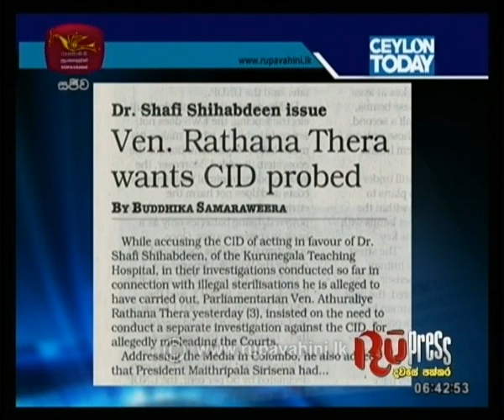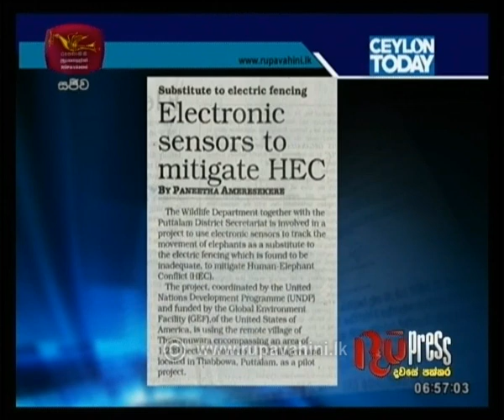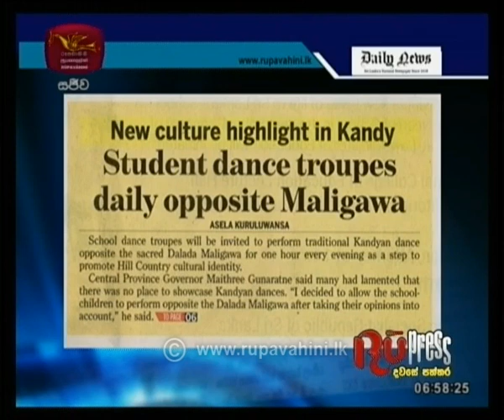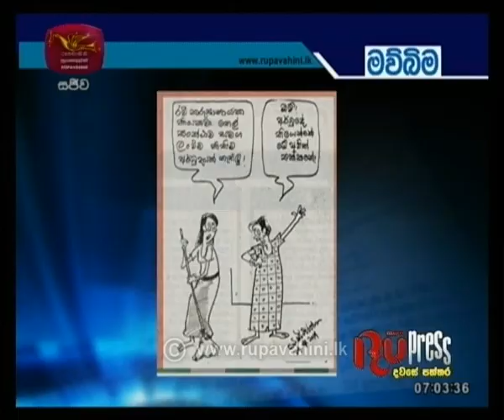RU Press |04-07-2019|Rupavahini